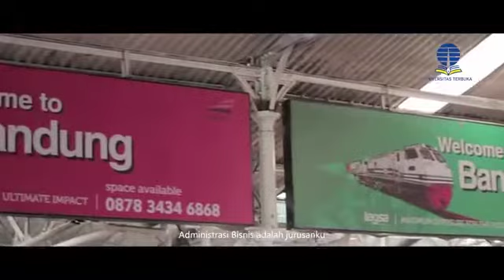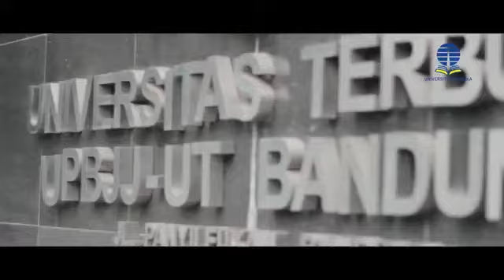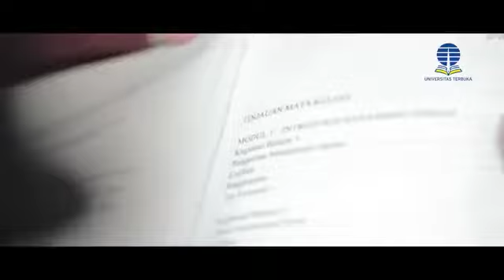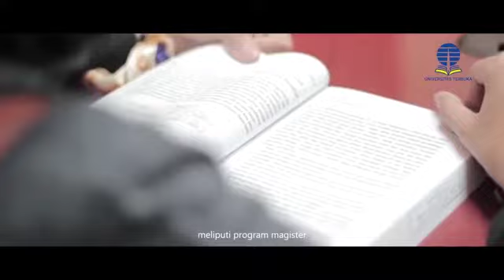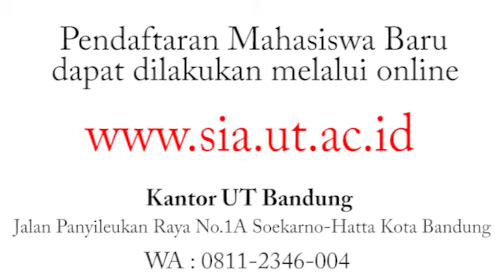Layanan dan jangkauan Universitas Terbuka Bandung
Universitas Terbuka Bandung.
Layanan belajar dan jangkauan wilayah UT Bandung meliputi wilayah Jawabarat timur.
yuk kuliah di UT Bandung